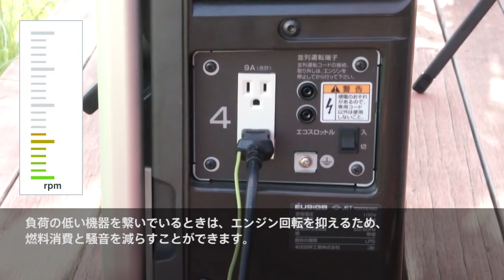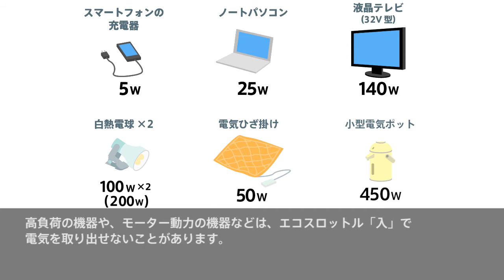Honda enepo (EU9iGB) 燃料消費を抑えて使う（エコスロットル）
Honda エネポのエコスロットルモードについて説明しています。

動画以外の使用説明コンテンツはホンダの製品取扱サポートサイトへ：